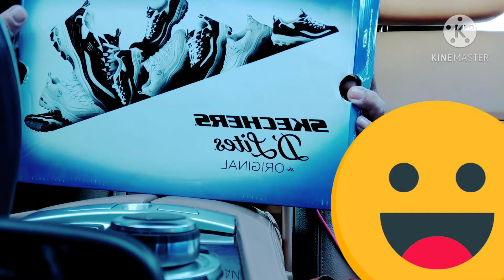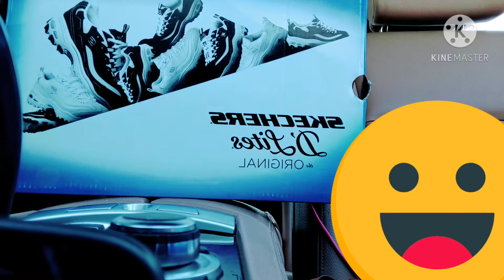unboxing a gift from lady boss:i'm so excited! 😀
i like this shoes very much.. then i send the photo and size to my lady boss not expecting that she will buy it..